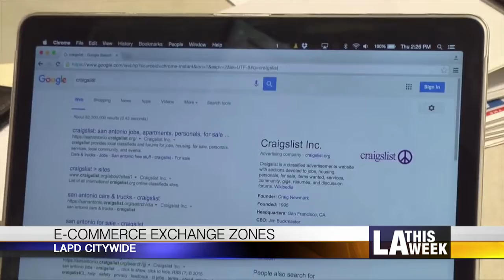Citybeat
---E-Commerce Exchange Zones---
---Granada Hills Charter High School-Street Sign To Honor Academic Decathlon Team---
---Schachter Park Re-Opens---